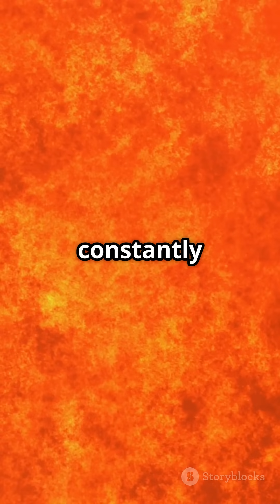The Heliosphere The Sun’s Invisible Shield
You’re living inside a massive, invisible shield — and it’s powered by the Sun.
The heliosphere is a vast bubble of solar wind that protects our entire solar system from deadly cosmic radiation.
It stretches billions of miles, ending at the heliopause — where the Sun’s influence fades into interstellar space.
In this video, we explore the force field that makes life on Earth possible.